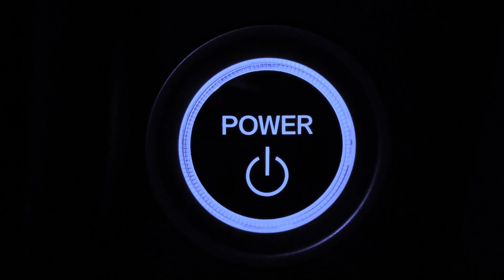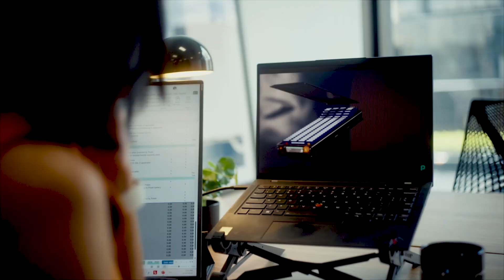STREAMING NOW - Humanising Energy | A World Energy Council Series [TRAILER]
The future of energy is human. Humanising Energy, a powerful branded series presented by the World Energy Council and produced by BBC StoryWorks, explores groundbreaking innovations shaping the global energy transition.

From data-driven solutions in the UK and Ireland to training young talent in India and the US, this series showcases the inspiring individuals creating scalable energy solutions for people and the planet.

Energy Exemplar is proud to be part of Humanising Energy, with three films included in this global series. Watch as experts, innovators, and communities tackle the world's most urgent energy challenges.